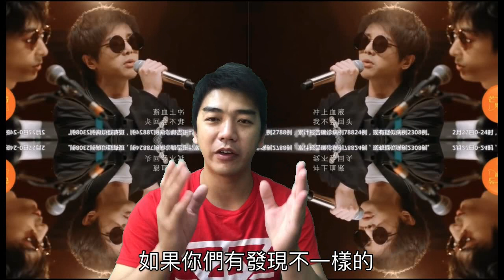(207)華晨宇 荒野魂斗羅 歌手2020 Hua chenyu Contra In The Wild 印尼小哥反應 indonesian reaction video